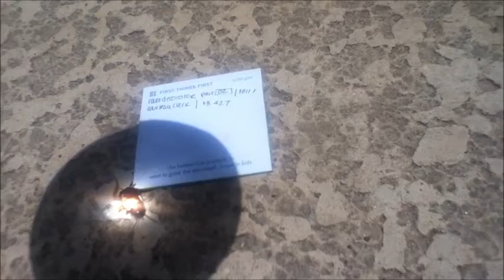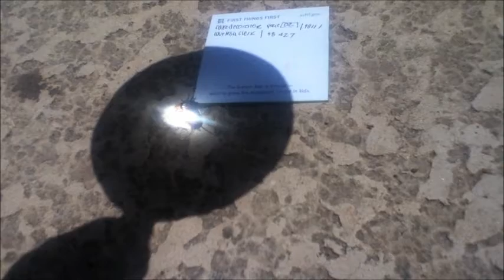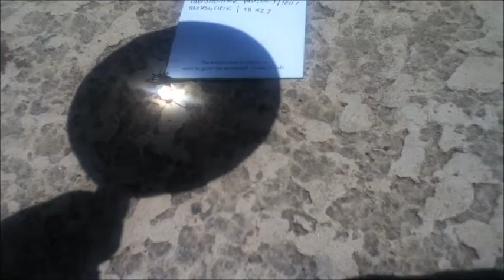Burning The Cock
Meh Burning the cock ;D Heh